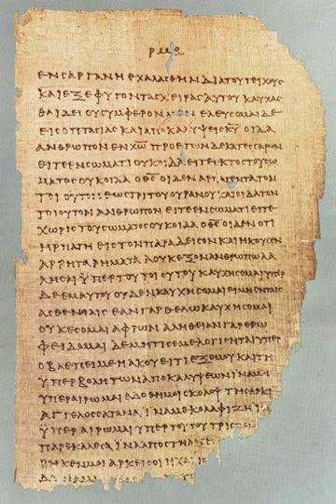Gospel | Wikipedia audio article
This is an audio version of the Wikipedia Article:
Gospel

00:00:45 1 The canonical gospels (Matthew, Mark, Luke and John)
00:00:57 1.1 Composition
00:03:58 1.2 Contents
00:07:56 1.3 Genre and historical reliability
00:09:40 2 Canonisation and the non-canonical gospels
00:09:51 2.1 Canonisation
00:10:34 2.2 Non-canonical gospels
00:15:23 3 See also

- Socrates

SUMMARY
Gospel originally meant the Christian message itself, but in the 2nd century it came to be used for the books in which the message was set out. The four canonical gospels — Matthew, Mark, Luke and John — were written between AD 70 and 100, and are the main source of information on the life of Jesus. All four are anonymous (the modern names were added in the 2nd century), and none were written by eyewitnesses. Modern scholars are therefore cautious of relying on them unquestioningly, but critical study can attempt to distinguish the original ideas of Jesus from those of the later authors. Many non-canonical gospels were also written, all later than the four, and all, like them, advocating the particular theological views of their authors.